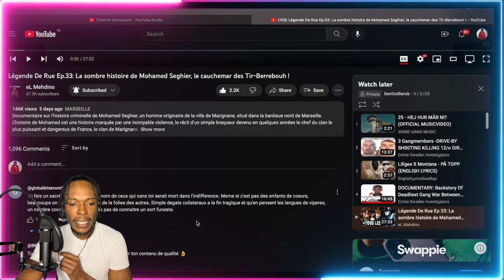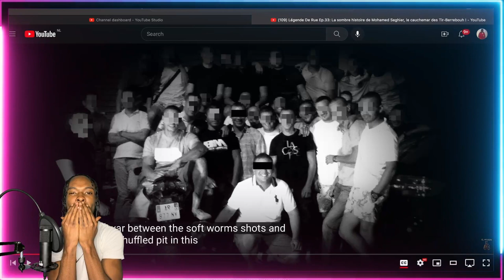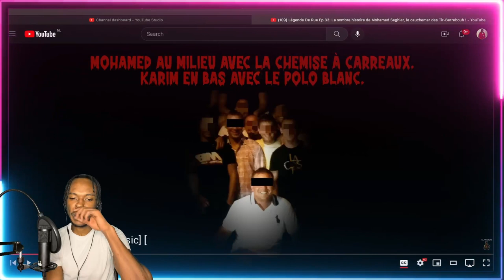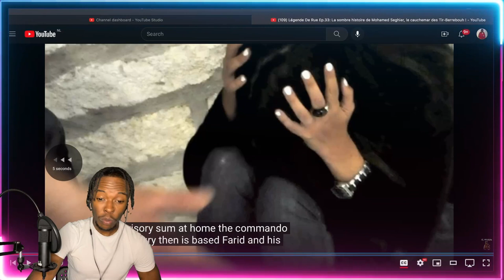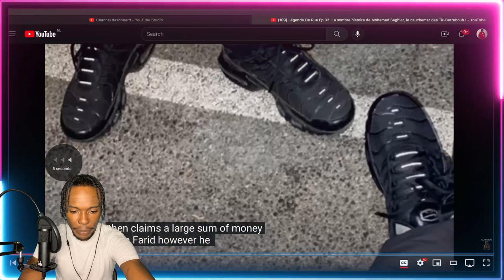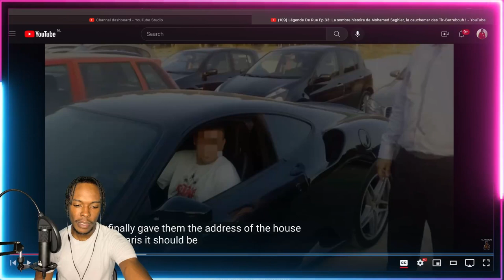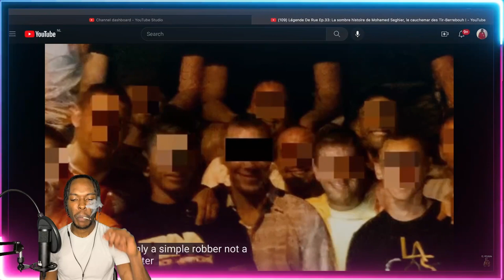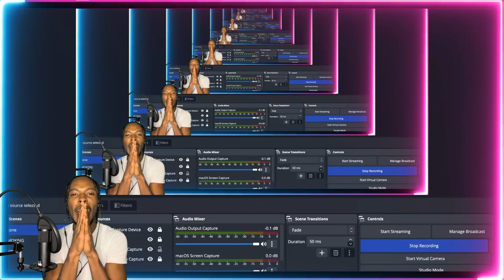AMERICAN REACTS TO FRENCH RAP CRIME! The dark story of Mohamed Seghier, nightmare of Tir-Berrebouh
The crime in France is crazy and I never would have thought that a country out here could have such a high crime rate... What do you think causes all the crime in France..? The stories told in this video defiantly made me feel some type of way man its SAD!